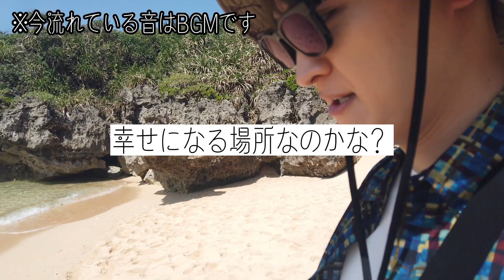【アフレコ】沖縄の魅力動画🏝️撮ったのに、まさかの音無しで無理矢理アフレコ&BGMで乗り切った動画です😎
🎉海蔵亮太オフィシャルHP🎉